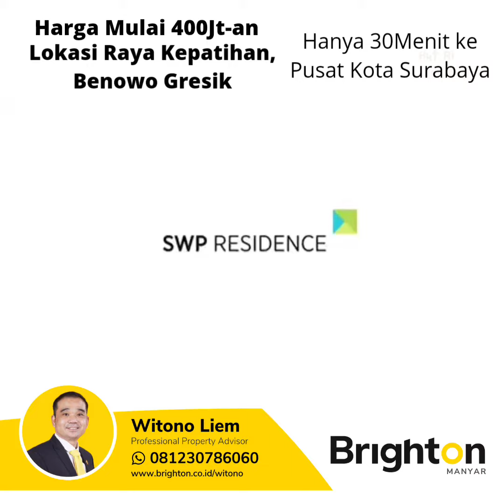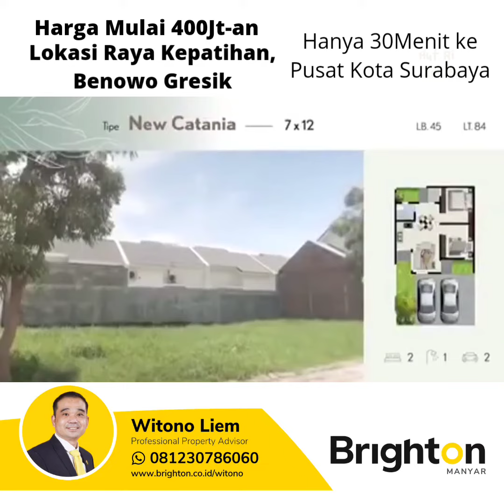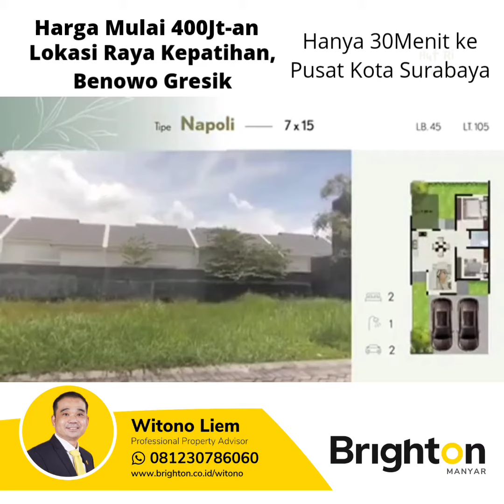SWP Residence by Developer Dian Istana, Lokasi Kepatihan Benowo Gresik, Mulai 400jutaan